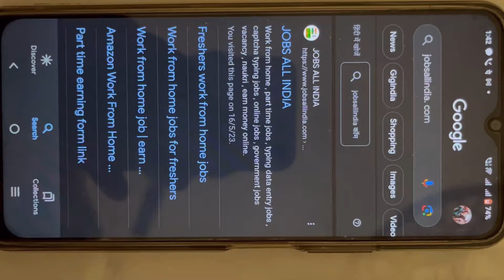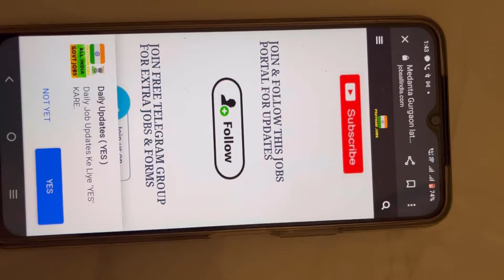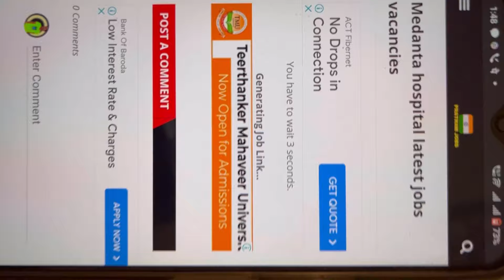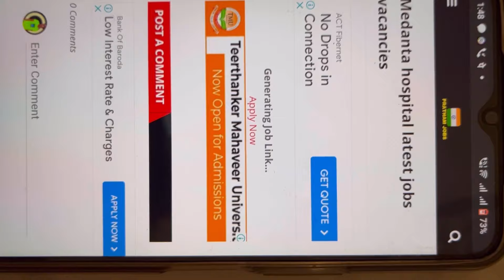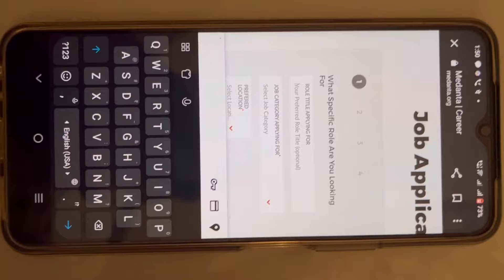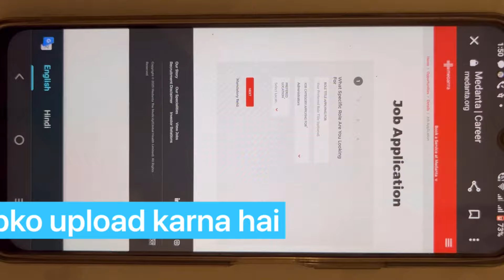Latest jobs vacancy updates medanta 2023 | male & female both can apply | best income and bonus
Medical Jobs aftere 12 ?
Medical jobs without any degree?
How to become nurse ?
Medical Jobs in 2023 ?
Latest vacancy in hospitals?
Latest Jobs vacancy in Gurgaon ?
Medical jobs in canada ?
typing jobs ?